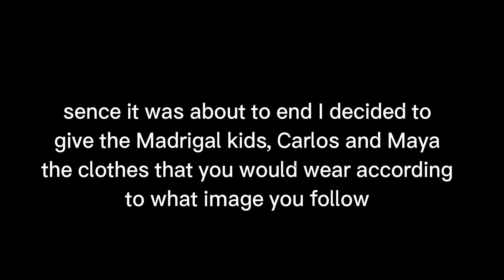I don't know what to name this 🤔// pause to read what it says in tha video ✅